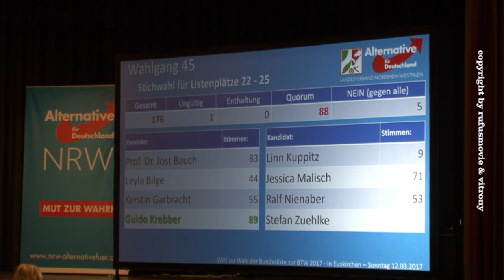Linn Kuppitz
Landeswahlversammlung der AfD NRW in Euskirchen
Bundeslistenplatz 23